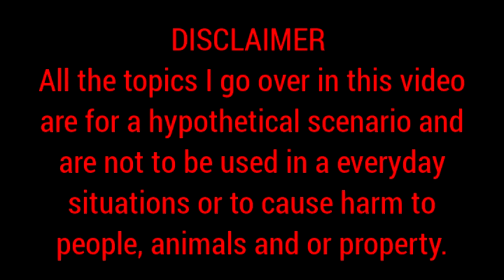Urban get home bag (Gray Man Theory)